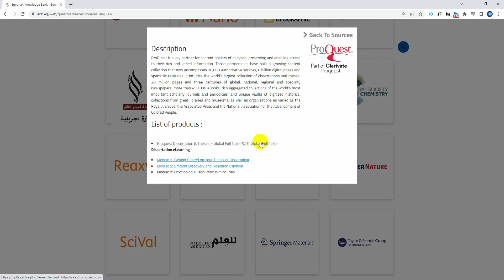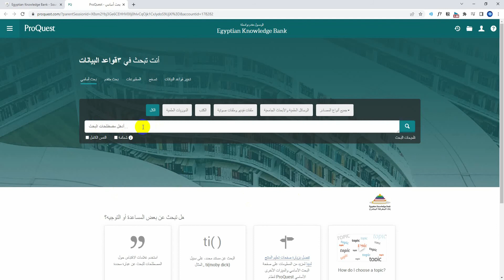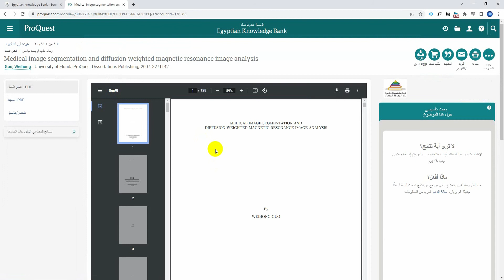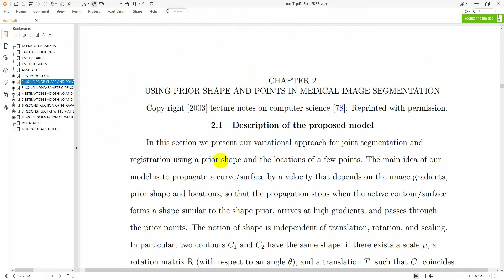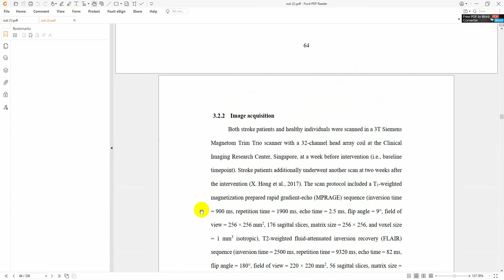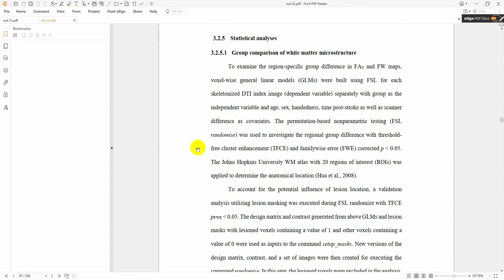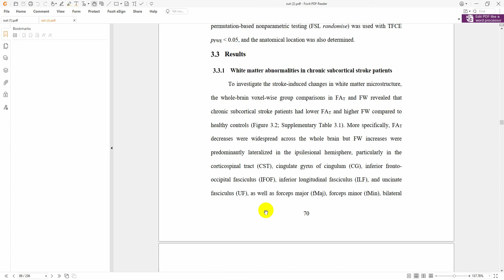تنزيل رسالة كاملة من موقع ProQuest